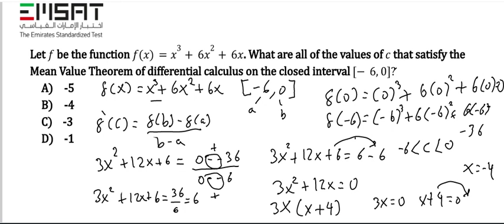Exercise 39: Apply the Mean Value Theorem.